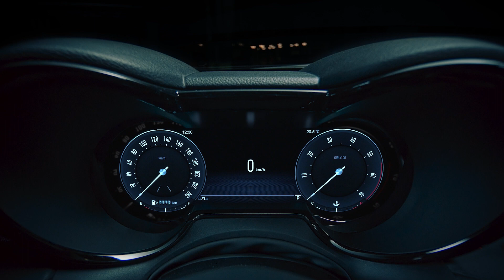Πόσο Alfa Romeo είναι η ολοκαίνουργια Tonale;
Αυτοκίνητο: Alfa Romeo Tonale 1.5 Hybrid 160 PS
Τοποθεσία: Όρος Πεντέλης
Editing: Παναγιώτης Τριτάρης

Υπόθεση: H Alfa Romeo λανσάρει την Tonale, το SUV που σχεδίασε ο «δικός» μας Λιώκης. Κατά πόσο όμως μπορεί το μικρότερο -για την ώρα- SUV να αναπτερώσει τις πωλήσεις της γκάμας; Μπορεί να πρωταγωνιστήσει απέναντι στο γερμανικό λόμπι; Τι νέο πρέπει να περιμένουν οι αλφίστι; Ο Νίκος και ο Γιάννης μας δίνουν μερικές απαντήσεις για αυτά και πολλά άλλα σε μια χαλαρή και ευχάριστη συζήτηση…

Περισσότερα για τη νέα Alfa Romeo Tonale μπορείτε να διαβάσετε στη σχετική δοκιμή